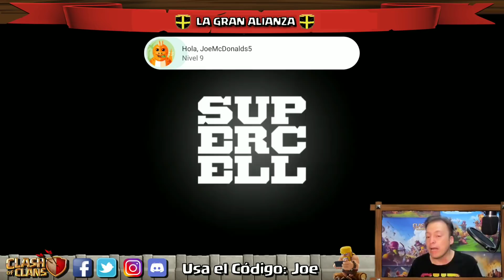5 Consejos (y medio) para COMPLETAR LOS 4.000 PUNTOS en los juegos del Clan!!!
▶️Subscríbete al canal para ganar pases dorados en los sorteos que hacemos aquí en el canal aqui ➜

Apoya al canal usando el código de creador "Joe" o con este link para que se ponga el código solito

🆕Eres nuevo subscriptor en el canal? Deseas un saludo? Que otro tutorial te gustaría ver? Tienes alguna duda con el contenido del video? Escríbelo en los comentarios!

🎥Tienes alguna repeticion interesante que quisieras que saliera en el canal?

Visita la pagina web: JoeMcDonalds.com

 ⚔️BUSCAS CLAN?
Si no tienes una aldea tan pro, igual puedes unirte al clan de Subscriptores: "LOS DENIGRANTES" o visítanos aquí:

👨🏼‍🏫SI NO ENTIENDES ALGUNOS DE LOS TERMINOS MIRA MIS VIDEOS DONDE LOS EXPLICO:

Aprende los mejores trucos y estrategias de Clash of Clans con todos los videos que puedes encontrar en el canal, como atacar, como farmear, como defender, como hacer la aldea y como hacer la base de guerra!